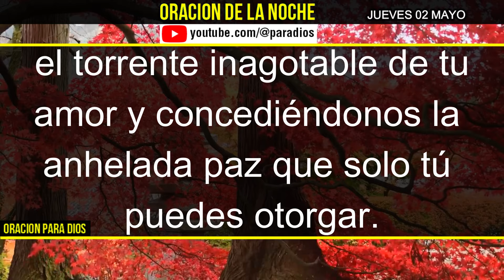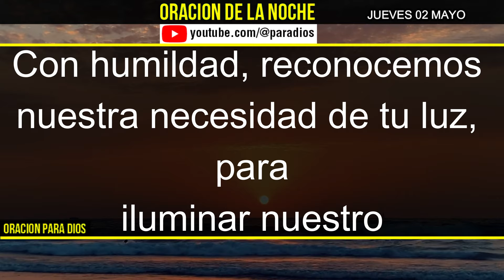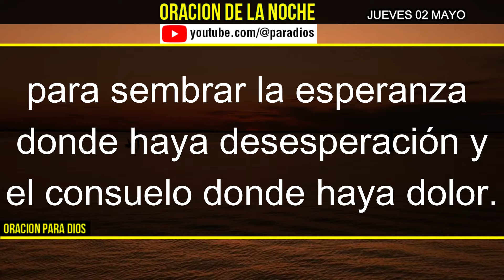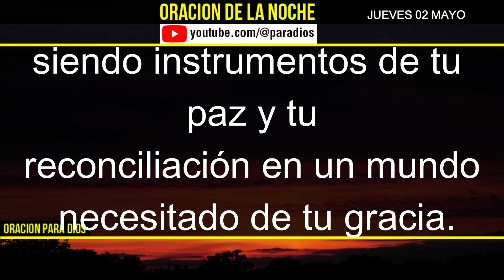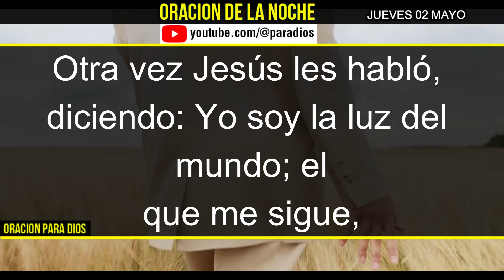Oración de la Noche de hoy Jueves 2 de Mayo del 2024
¡Bienvenidos a nuestra Oración de la Noche de hoy, Jueves 2 de Mayo de 2024!
Únete a esta hermosa sesión de reflexión y conexión espiritual mientras cerramos el día con serenidad y gratitud.
Sumérgete en este momento de paz y elevación, donde juntos compartimos nuestras plegarias y encontramos consuelo en la quietud del atardecer.
¡No te pierdas esta oportunidad de nutrir el alma y prepararte para un nuevo comienzo!"